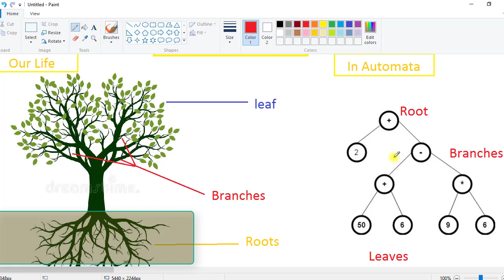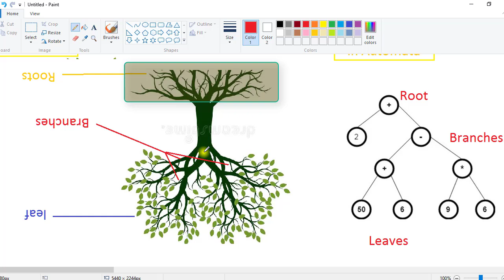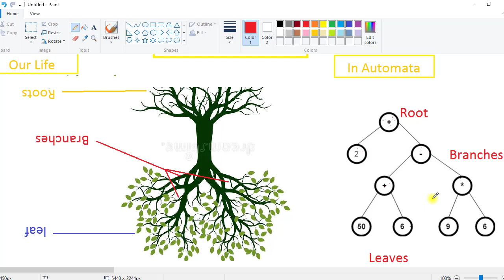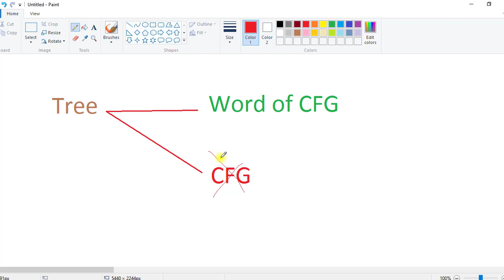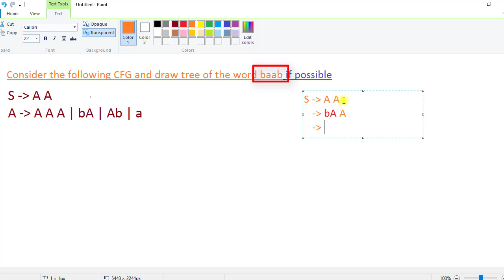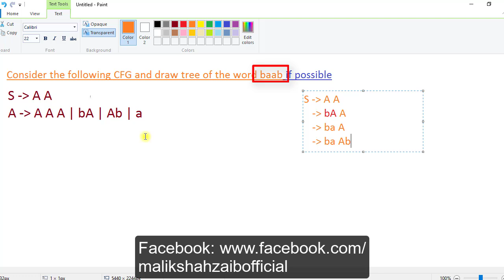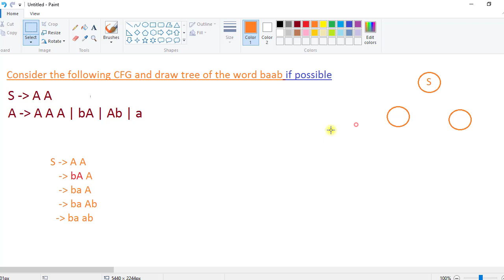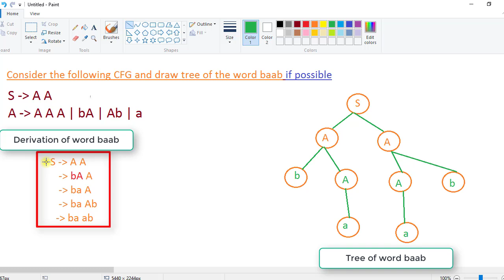Parse tree in Automata tutorial in toc | grammar derivation tree example | cfg parse tree compiler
You will learn parse tree in theory of automata and toc will be drived from cfg context free grammar in hindi urdu.